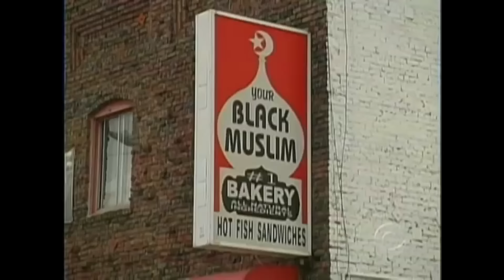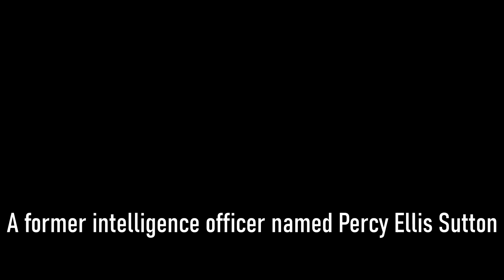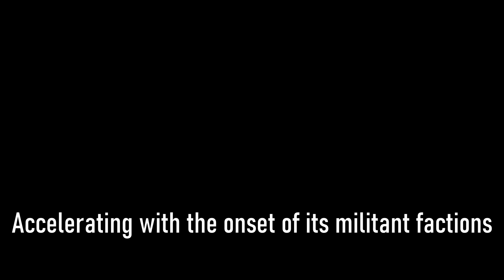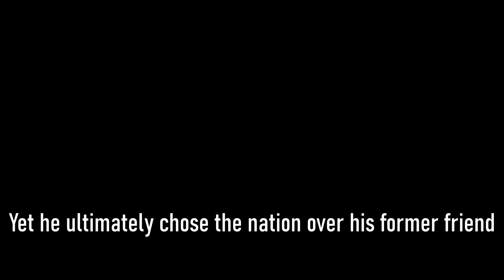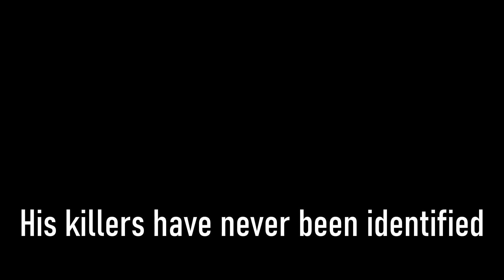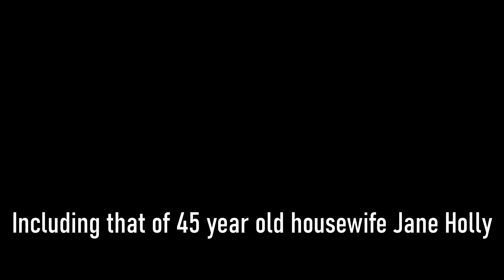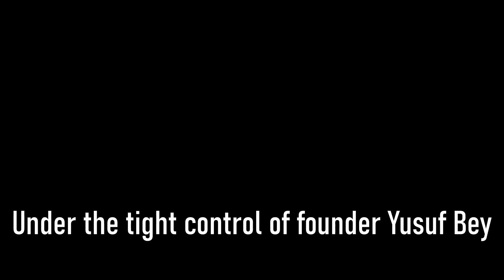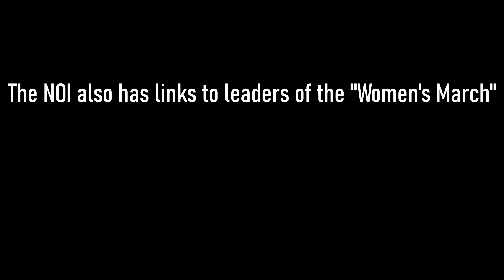The Muslim Mob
Wallace Fard Muhammad is believed to have disappeared in 1934, leaving Elijah Muhammad in charge of the Nation of Islam. A key convert was prisoner Malcolm Little, who made the NOI famous with his frequent media appearances in the 1960s. As Malcolm X, the Minister of the Nation's Harlem Mosque became the public face of the separatist sect, angering both friend and foe.

Malcolm had been supported early on by Percy Sutton, an intelligence officer turned politician, who likely put Malcolm in touch with Yale graduate Louis Lomax. This connection culminated in a 1959 segment on the NOI, produced by Lomax and aired on New York's WNTA, a public broadcaster backed financially by the Ford Foundation. At the time, the Foundation was closely linked to the Central Intelligence Agency, a key part of a network of front groups that promoted controversial causes such as Black Power, which was seen as a way of defusing America's increasingly fraught racial tensions.

Not everyone was on board however, with Federal Bureau of Investigation Director J. Edgar Hoover eager to use his powers to sabotage his liberal rivals in the CIA. Malcolm soon became the target of the FBI's immense resources, while his rising star soon drew the ire of Elijah Muhammad. By 1964, Malcolm had left the Nation, pledging to form broader civil rights coalitions with integrationists such as Martin Luther King Jr, who was equally despised by FBI Director Hoover. Soon after, the Nation of Islam's former frontman was gunned down by active members, with the Bureau failing to find evidence of a conspiracy linking back to NOI headquarters in Detroit.

As well as the Malcolm hit, the NOI was also be linked to a number of other high-profile murders across the country, yet would still escape serious prosecution by the FBI. In Malcolm's former stronghold of Harlem, a splinter group, the Five-Percent Nation had risen with the support of Mayor John Lindsay, a liberal Republican who worked closely with the Ford Foundation. In 1969 however, leader Allah the Father was gunned down by unknown assailants, possibly from the NOI-affilated Black Mafia of nearby Philadelphia. Even without him, the PBM has a long body count, including Major Coxson, an underworld figure who had been a conduit between them and the local branch of the American Mafia.

On the other side of the country, a series of seemingly motiveless black on white killings had taken place in San Francisco. These were termed the "Zebra Murders" by police, who arrested four Black Muslims. According to the official story, the crimes were committed in order to gain entrance into an elite group within the sect. However, there were rumours of a wider power struggle between the Zebra faction and the NOI establishment, with the sect's secrecy helping to keep the real story under wraps. What is clear is that they coincided with a wider spate of murders linked to the NOI, as well as various other radical groups caught up in the conflict between FBI and CIA for the political consciousness of America. At the heart of the conflict was the decline of the city machine, which the former desperately wanted to preserve, yet which the latter saw as a archaic impediment to progress.

Elijah Muhammad died in 1975, handing power to designated successor, Warith Dean, who quickly brought the NOI into line with Muslim orthodoxy. His move was rejected by much of the Nation's bureaucracy, led by Boston minister Louis Farrakhan, who started their own splinter religion which quickly came to outnumber Dean's sect. Instead, under Farrakhan, the Nation formed links with other Black nationalist groups through events such as the Million Man March, which have kept the NOI relevant well into the 21st century.

Despite controversial beliefs about Jews and gender roles, the Nation of Islam continues to count allies as diverse as Jesse Jackson, the Church of Scientology and, most controversially, the Women's March. During the debate that followed, little attention was inevitably paid to the history of the NOI, and how it came to be so powerful in the first place. Instead, the topic was furiously debated for a brief period in the mainstream media, which quickly found a new issue to fixate on as the controversy soon wore down.